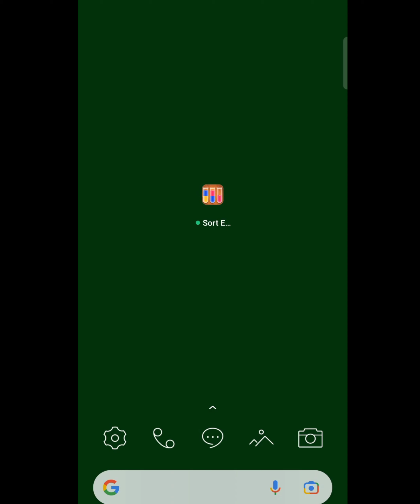Sort em all| Puzzle game Solution From level 91 - 100 | Puzzle play| Satisfying videos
SORT EM ALL Puzzle game Solution From level 91-100.

it's so satisfying, couldn't stop playing..
it's more fun when levels are getting harder..

 Check out "Ball Sort Puzzle - Color Games"